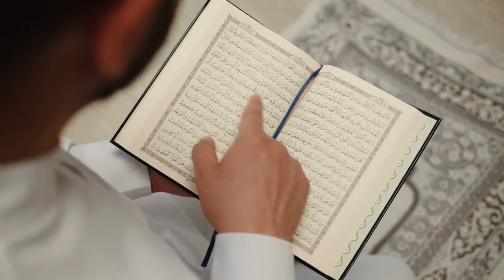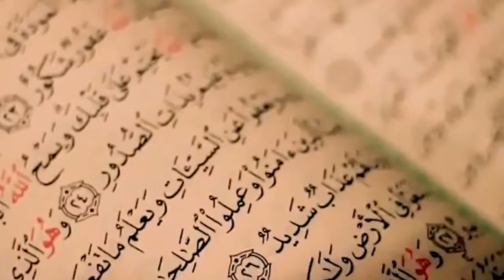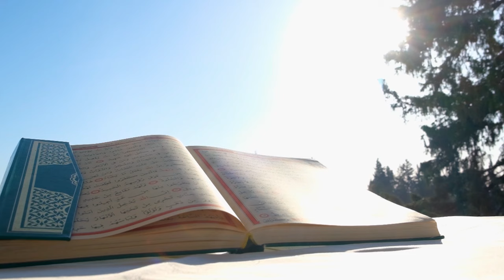Quran, Imaniyaat aur Kirdaar - by Abu Yahya (Dr. Rehan Ahmed Yousufi)